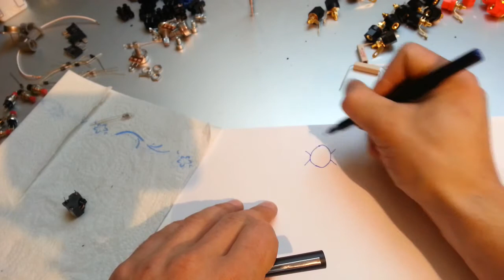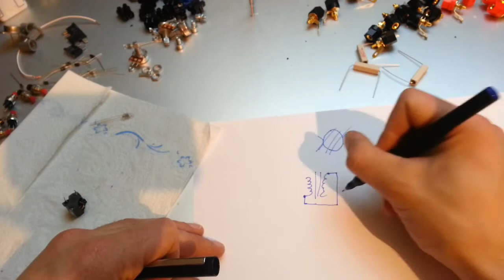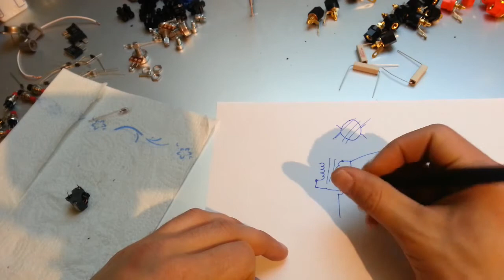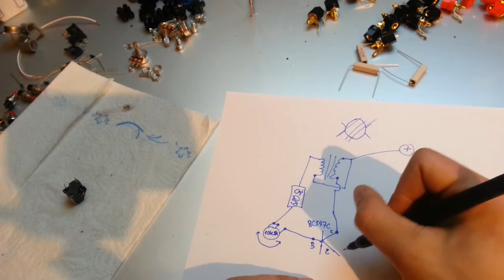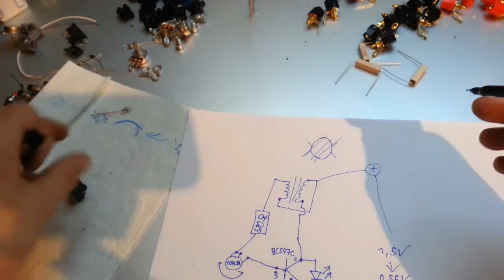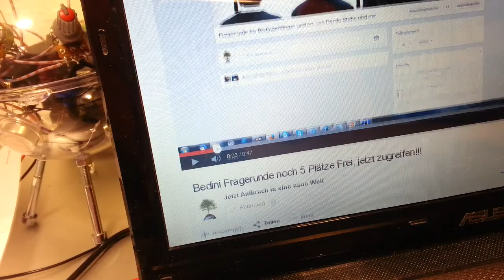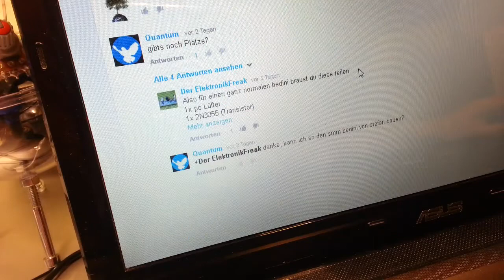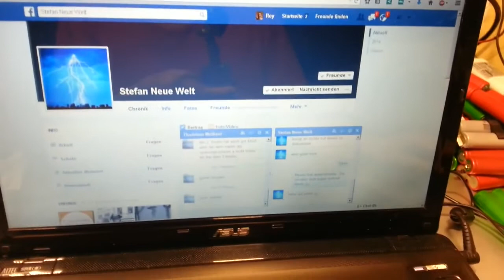Joule thief Taschenlampe Varta, altes Video